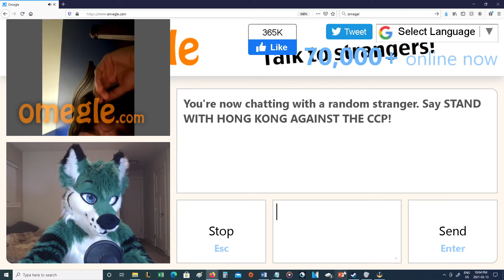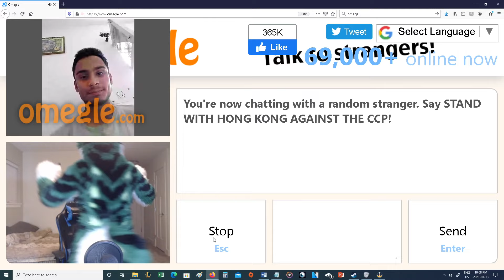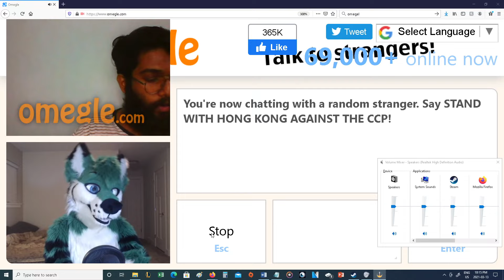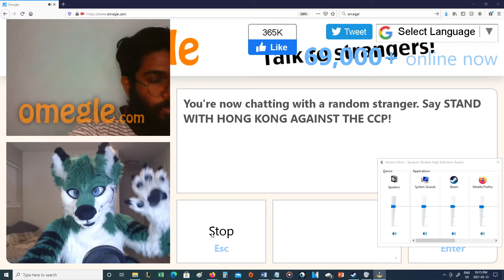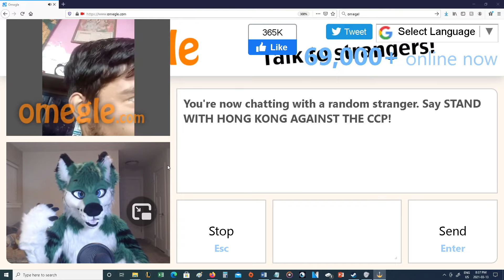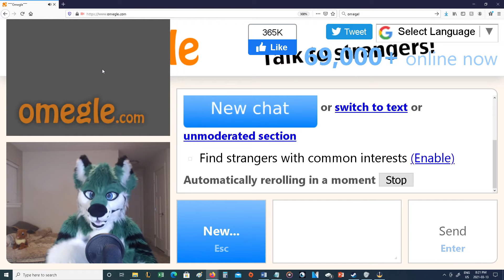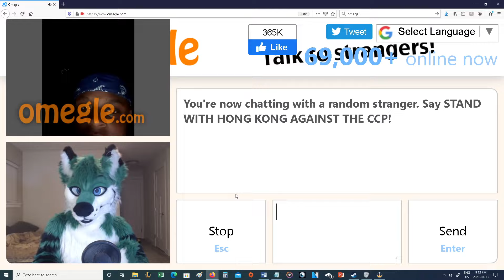Furry Goes Global On Omegle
So i Jumped on Normal Omegle and Found a bunch of International people who were not expecting me ~ This is how they Reacted

Mold evolved - Linx Wolf
JikerClub - Multiroit, Arsypidis
Spores- , Micah NightWolf